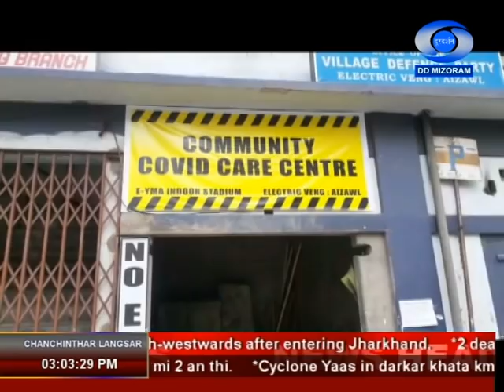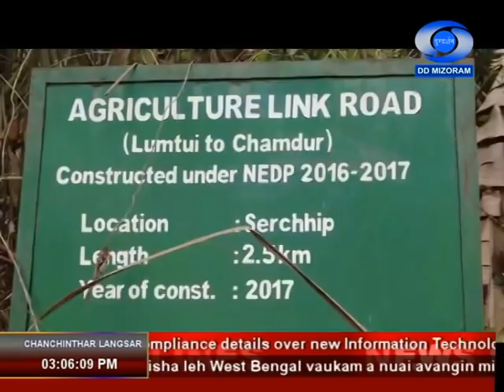DD News Mizoram || 27 May 2021 || 3:00 PM